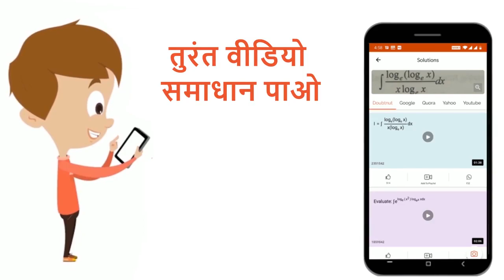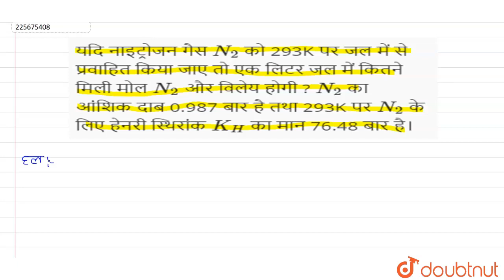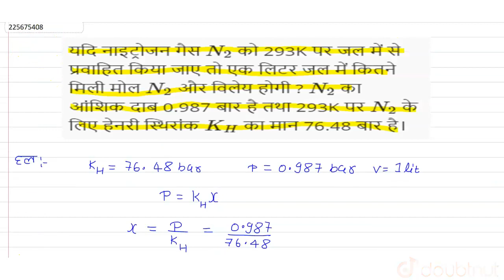यदि नाइट्रोजन गैस N_2को 293K पर जल में से प्रवाहित किया जाए तो एक लिटर जल में कितने मिली मोल N_...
यदि नाइट्रोजन गैस N_2को 293K पर जल में से प्रवाहित किया जाए तो एक लिटर जल में कितने मिली मोल N_2और विलेय होगी ? N_2का आंशिक दाब 0.987 बार है तथा 293K पर N_2के लिए हेनरी स्थिरांक K_H का मान 76.48 बार है।
Class: 12
Subject: CHEMISTRY
Chapter: विलयन
Board:Madhya Pradesh Board

👉 Have Any Query? Ask Us.